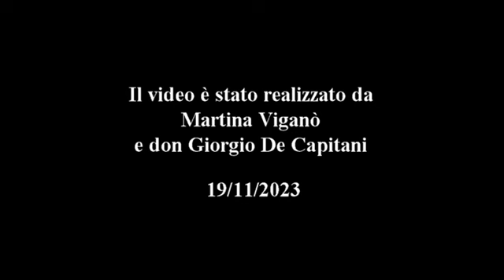Martina e don Giorgio presentano: Registrazione dell'incontro sul bene comune, Robbiate (18.11.2023)